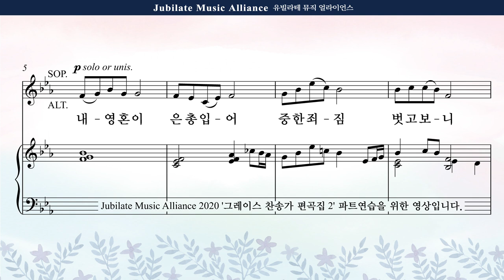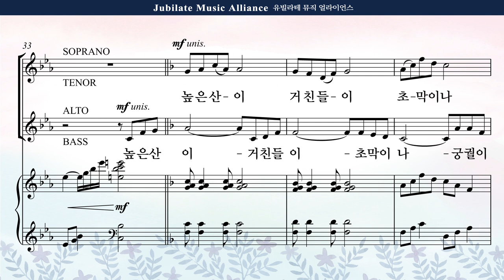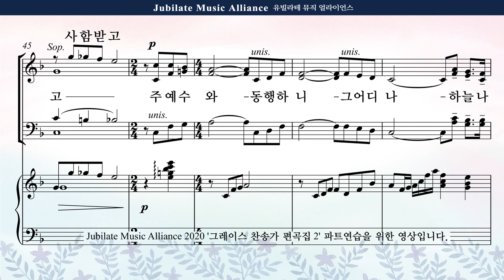[그레이스 찬송가 편곡집 2] 02. 최정연 - 내 영혼이 은총 입어 Tenor